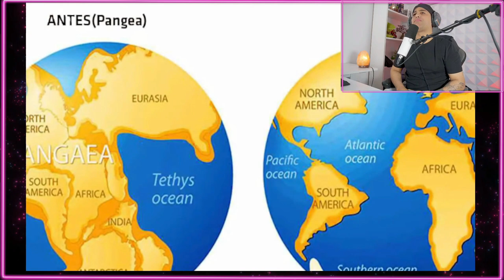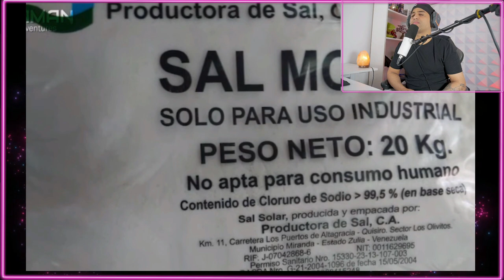LA INCREÍBLE salineras DE MARAS EN PERÚ